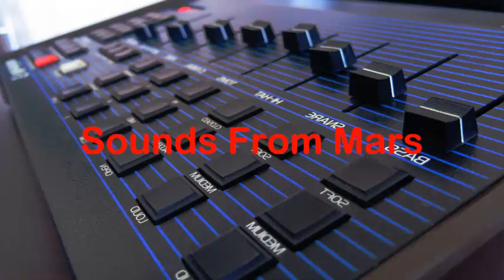ATB - Flash X [Premiere] new 2015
ATB - Flash X [Premiere]